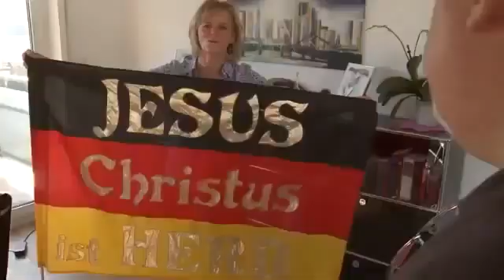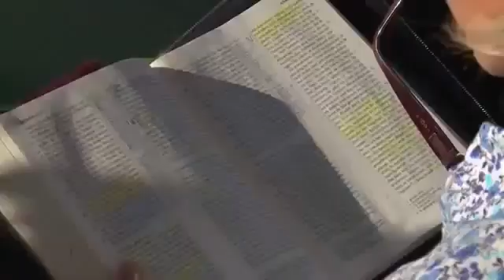☆ Courageous Woman Rises Against Islam's Evil Deception